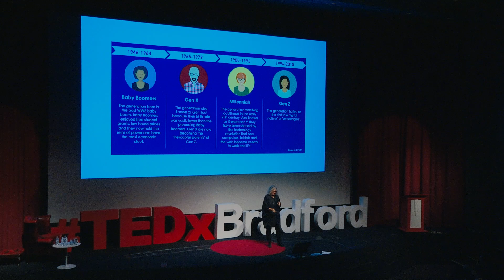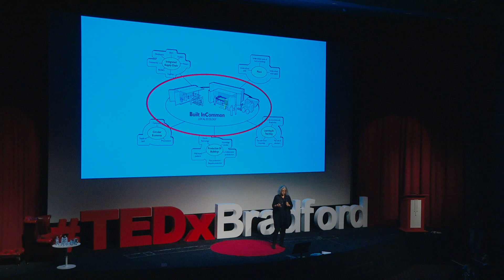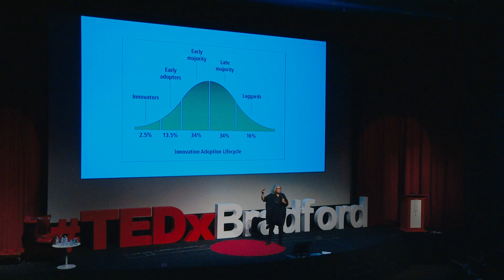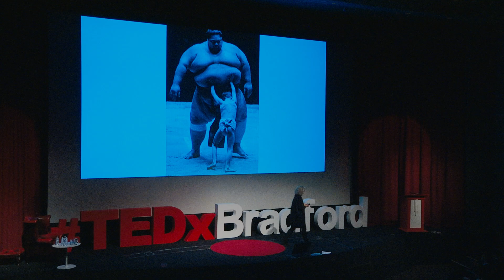MassBespoke: Building InCommon | Irena Bauman | TEDxBradford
MassBespoke – A story of developing technologies enabling socially useful production and collaborative ways of place making. Irena's practice and research are concerned with how architecture and architectural thinking can facilitate local communities to co-make good places and to mitigate, adapt and become more resilient to the challenges ahead. She has received three Innovate UK research grants to develop MassBespoke off-site construction system suitable for distributed fabrication. She is currently the recipient of Royal Commission 1851 Fellowship to develop business model for Build InCommon- community based factories for socially useful production. She is the author of How to be a Happy Architect in which she challenges the architectural establishment to be more in tune with the needs of society and a co-editor of Architecture and Resilience – Interdisciplinary dialogues due to by published in December 2018 Irena Bauman is a Director of Bauman Lyons Architects and of MassBespoke Ltd

Her practice and research are concerned with how architecture and architectural thinking can facilitate local communities to co-make good places and to mitigate, adapt and become more resilient to the challenges ahead. She has received three Innovate UK research grants to develop MassBespoke off-site construction system suitable for distributed fabrication. She is currently the recipient of Royal Commission 1851 Fellowship to develop business model for Build InCommon- community based factories for socially useful production.

She is the author of How to be a Happy Architect in which she challenges the architectural establishment to be more in tune with the needs of society and a co-editor of Architecture and Resilience – Interdisciplinary dialogues due to by published in December 2018 This talk was given at a TEDx event using the TED conference format but independently organized by a local community.